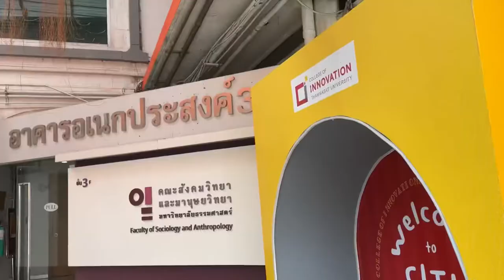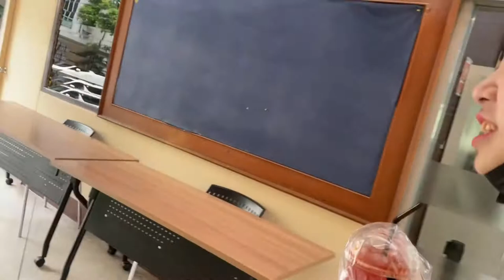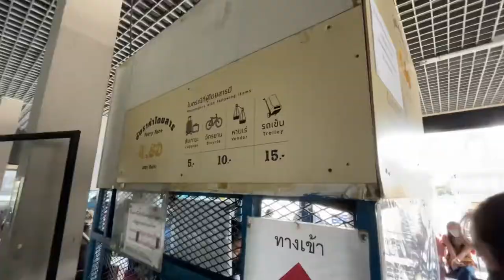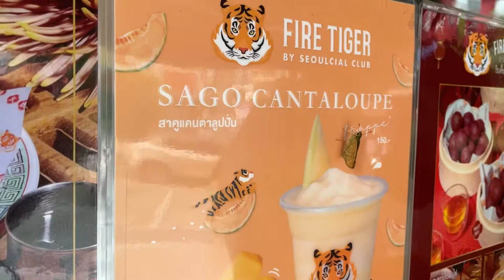A DAY IN THAMMASAT UNIVERSITY VLOG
A day at Thammasat University with my friends Vlog. Find out why they choose to study dentistry and what they would be studying if they did not choose dentistry. Tour around the Thammasat University (tha pra chan) campus.